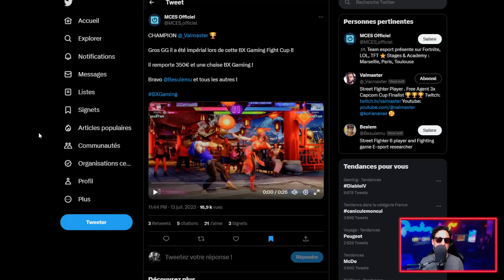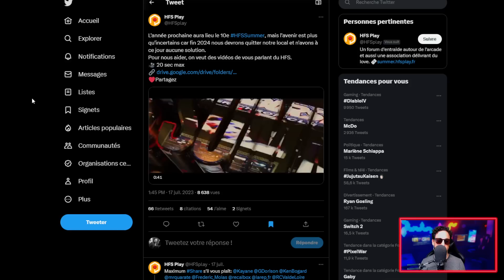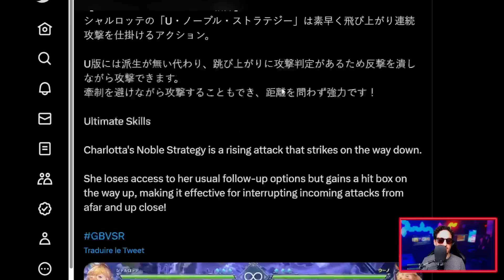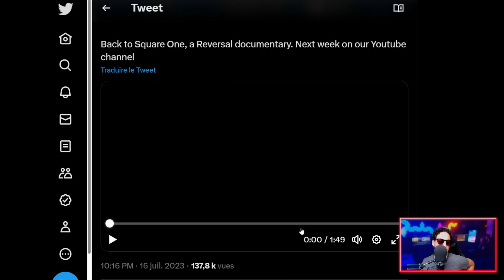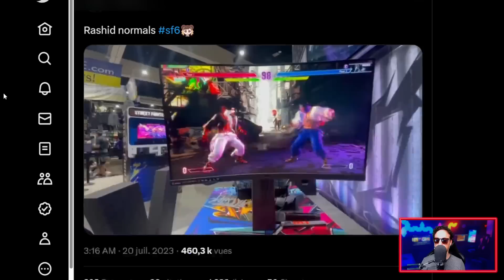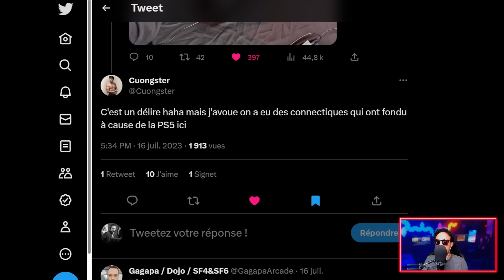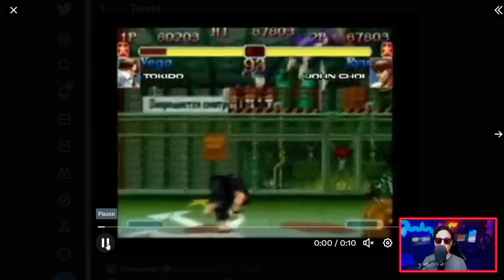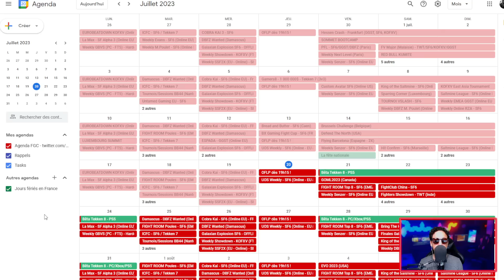PS5 : PIRE CONSOLE ESPORT ? / MK1 SANS KAMEO / CAPCOM INTERDIT DES MANETTES / NEW PERSONA ULTIMAX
Un grand merci au chat, aux follows & sub !

OFLP : Un live sans langue de bois avec Linkexelo, Martelus, Kima, Arktall & Dhrus !

0:00 : Intro + programme
4:25 : Les résultats de la semaine
18:37 : L'agenda FGC
25:50 : Plus de jeux à Les Veaux Bordelais
26:36 : Les inscriptions au XSB sont ouvertes
27:03 : Le Japonais Kuni sera au TSB
28:00 : Le HFS a besoin d'aide
29:20 : Gameplay de Nadj dans KOFXV
31:12 : KOFXV Japan League Saison 2
32:32 : Mise à jour critique du Wingman FGC
34:21 : Smallcab prépare son stick en septembre
35:24 : Les sticks de la semaine
38:24 : Le site web de la bêta Tekken 8
40:41 : Le gameplay de Claudio dans Tekken 8
42:43 : Des annonces Tekken 8 au SDCC ?
44:22 : Playstation encore en retard sur la FGC
45:18 : Des nouvelles de GBVS Rising
47:52 : Atlus préparerait Persona 5 Ultimax
52:55 : Du gameplay de MK1 cette semaine
56:28 : Mortal Kombat 1 sans Kameo ?
1:01:19 : Street Fighter 1 porté sur MegaDrive
1:03:20 : Street Fighter 6 s'invite dans le metaverse
1:04:15 : Le docu Reversal sur le CEO 2023
1:05:48 : L'idée du Parry dans SF6
1:09:06 : Du nouveau gameplay de Rashid dans SF6
1:13:34 : Le nouveau Drive Rush casse la tier list ?
1:21:16 : Rashid se croit dans DBFZ
1:23:12 : Les normaux et Drive Rush de Rashid SF6
1:27:07 : Premier banissement de hitbox par Capcom
1:29:12 : Capcom interdit certaines manettes
1:37:57 : La PS5 est-elle la pire console esport ?
1:49:26 : Les joueurs contre le Drive Rush neutral
2:06:55 : Les persos les plus performants en tournoi ?
2:08:52 : La magie de la SA 2 avec Guile
2:10:02 : Un Bug de dégats avec Jamie
2:11:21 : Jamie a plus de chance de se faire choper
2:13:01 : Set-up de Blanka
2:13:47 : La nouvelle OS Parry
2:16:04 : Se defendre face à Manon
2:17:38 : L'agenda du Week-end
2:19:33 : Fin de l'émission